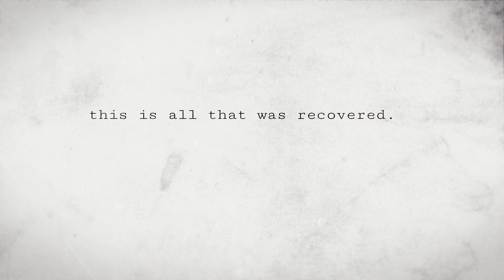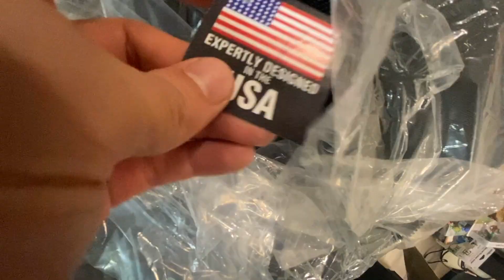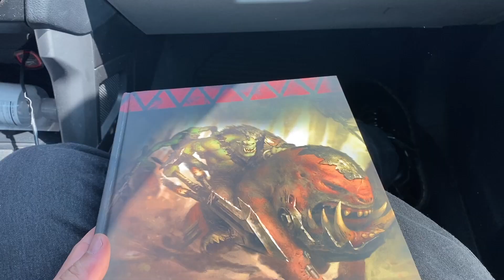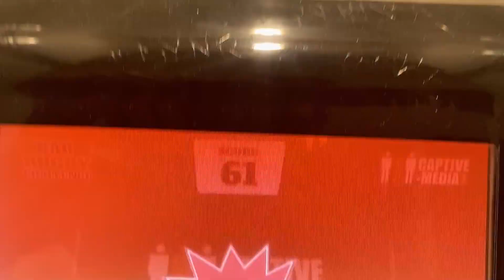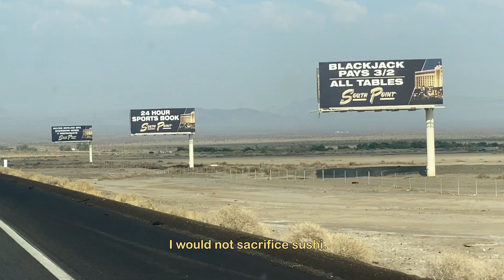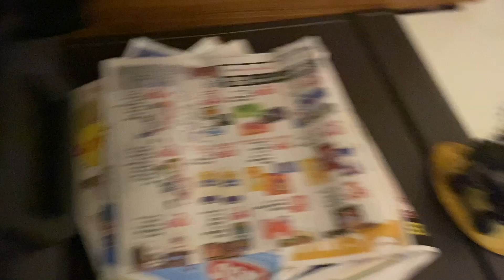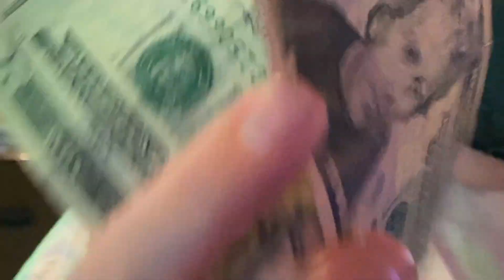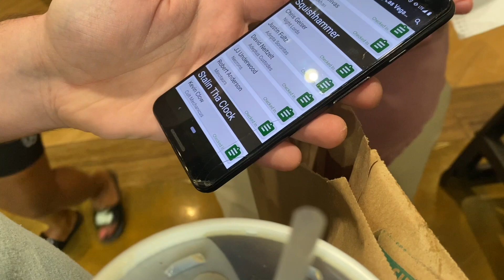The Warhammer 40k Las Vegas Team Tournament 2021 Forbidden Video Diary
Schneider TM & Kptmichigan: The Light 3000